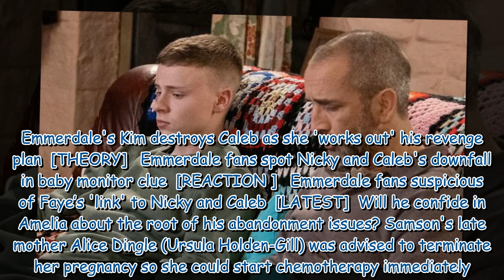Emmerdale's Samson Dingle forced to change after Amelia's cancer scare